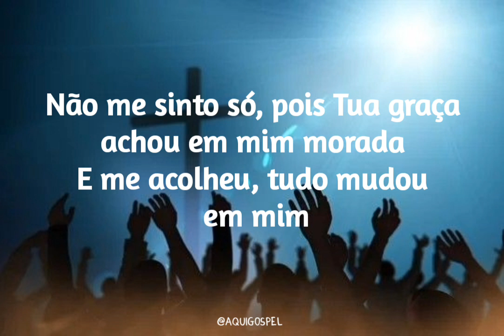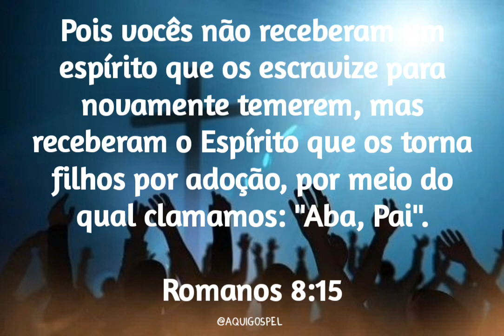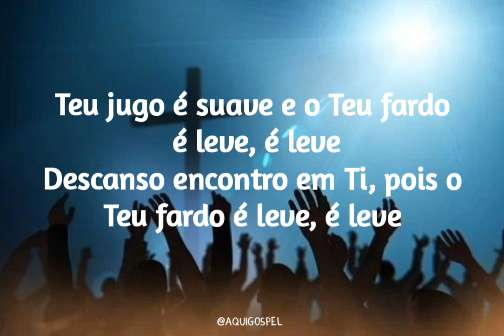Louvor Redenção Plena - Aba (cover) / Kemuel e Ton Carfi